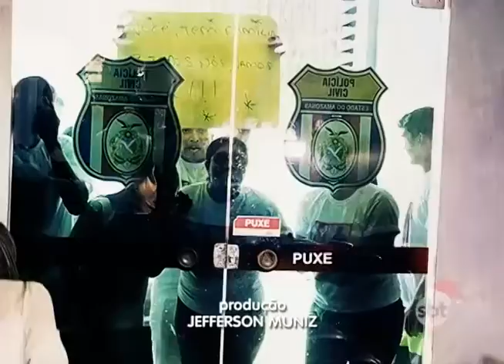BOLETIM EM TEMPO - NOITE (31.12.2015)